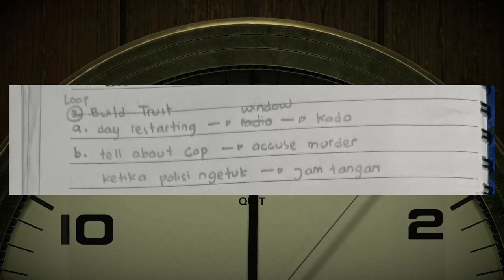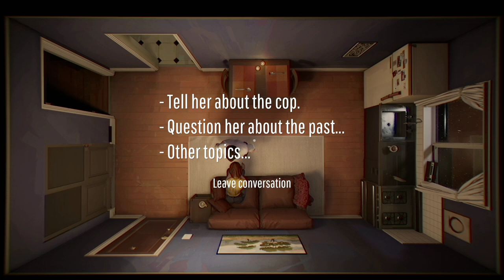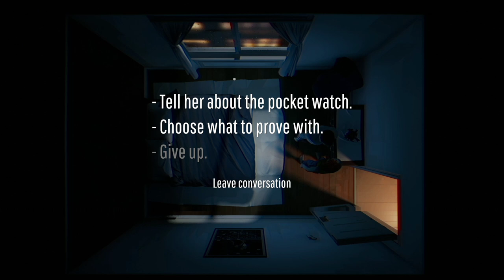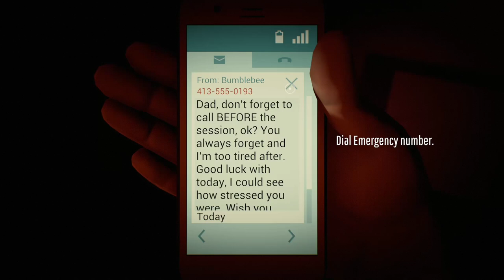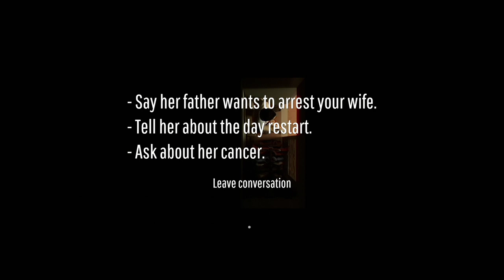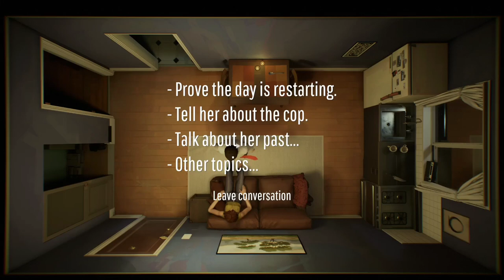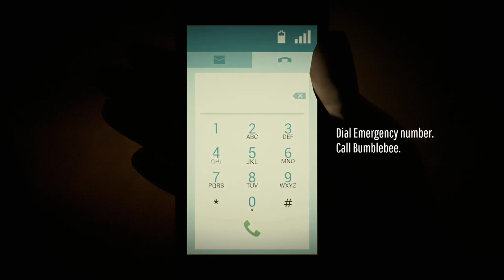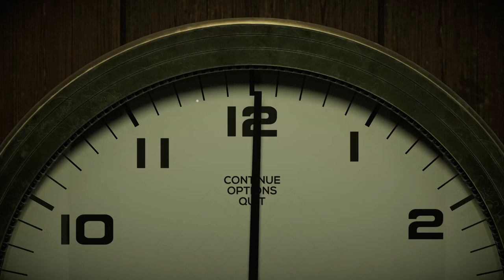10 RENCANA DAN FACECAM PUN TURUT AMBYAR! - EPISODE 03 (TWELVE MINUTES INDONESIA)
di episode ini bu Ita tidak sengaja melakukan penghapusan ke video facecam yang harusnya digunakan, bu Ita mengira video tsb adalah video lalu yang harusnya dihapus menhingat di komputer tidak muncul thumbnail... jadi mohon maaf lahir batin, epiaode 04 bismillah tidak akan ceroboh
TwelveMinutes Bio
Initial release date: 19 Agustus, 2021
Pengembang: Luis Antonio, Nomada Studio
Platform: Android, PlayStation 4, Nintendo Switch, PlayStation 5, Xbox One, Sistem operasi Macintosh, lainnya
Nominasi: The Game Award untuk Best Independent Game
Penerbit: Netflix, Annapurna Interactive
Perancang: Luis Antonio
Genre: Permainan petualangan, Permainan teka-teki, Permainan video independen
Mode: Permainan video pemain tunggal
Harga: Rp.183.000
Kemarin sempat ada diskon sampai tanggal 5 JAN 2023, dimana game ini bisa dibeli seharga Rp 125.000.